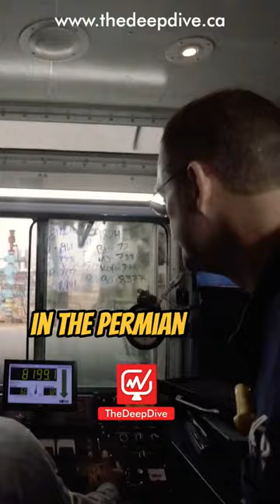Exxon Mobil to buy Pioneer Natural Resources for $60B